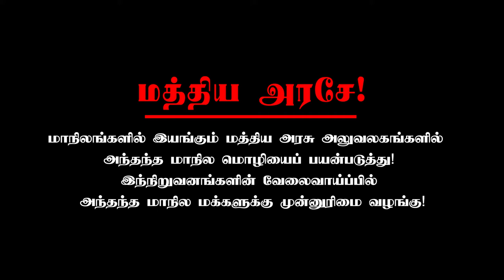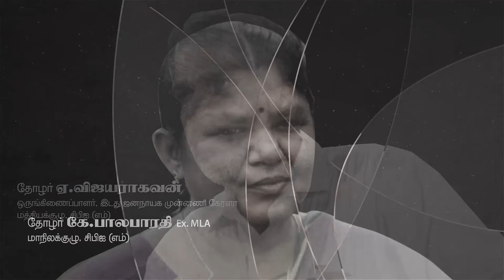தாய் மொழிகளைப் பாதுகாக்க, இந்தித் திணிப்பை எதிர்க்க ஒன்றிணைவோம்!